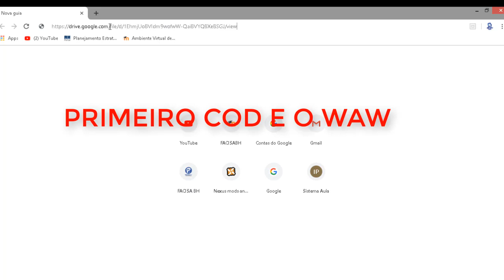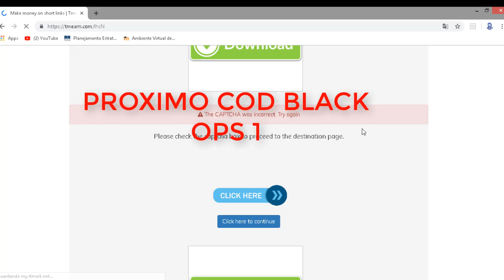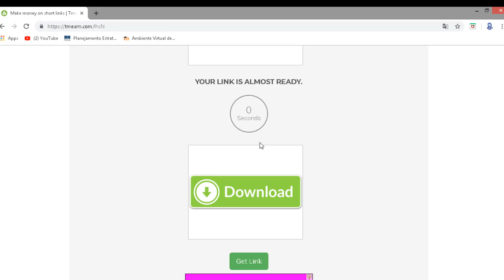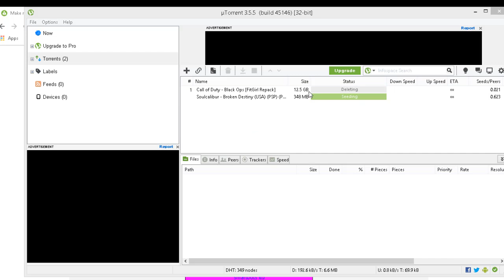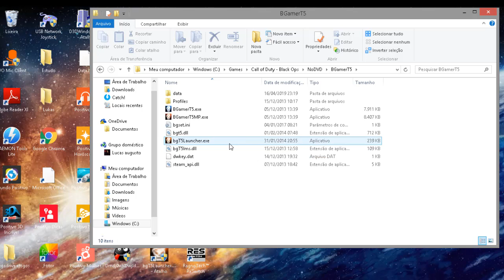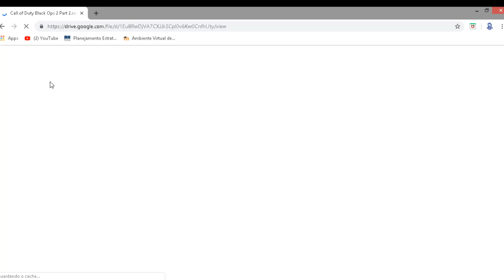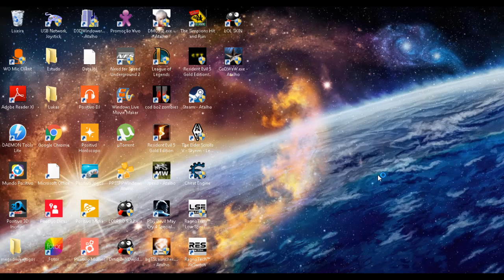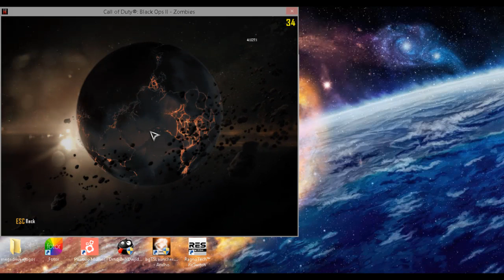Como Baixar e Instalar 3 CALL OF DUTY´S EM UM VIDEO So